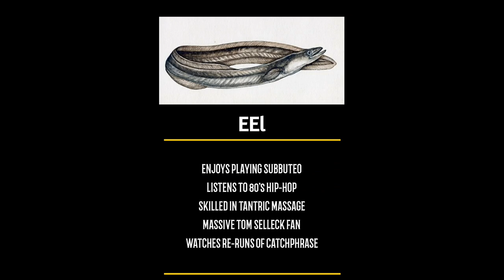Fishing for Predators (Pike, Zander, Perch, Chub and Eel) (Ep10 s1)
In this episode we see Buffalo Si back on the rivers.
His aim this time is to catch the fearsome predators that live there.
Expect the same unique approach as usual.